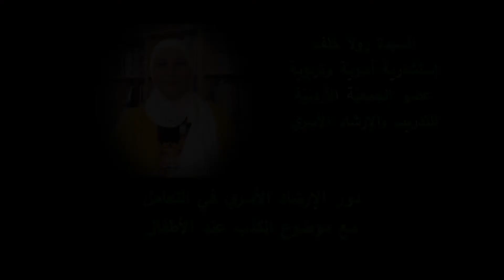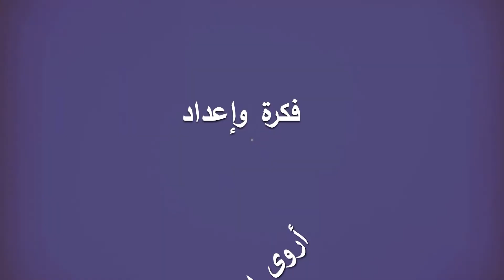دور الإرشاد الأسري في التعامل مع موضوع الكذب عند الأطفال (ح7)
برنامج الارشاد الأسري
يستضيف السيدة رولا خلف
إستشارية أسرية وتربية وعضو الجنعية الأردنية للتدريب والإرشاد الأسري
موضوع الحلقة: دور الإرشاد الأسري في التعامل مع موضوع الكذب عند الأطفال
فكرة وإعداد: أروى الزعبي
تصوير وإخراج: سامر نصر
إنتاج: مؤسسة نبيل نصر للإنتاج التلفزيوني
عمّان - الأردن

نقدم مجموعه من البرامج المنوعه التي تلبي اهتمامات متابعين قناتنا
والتي تشمل: البرامج الحوارية، الثقافيه، الاجتماعية، العائليه، الصحية، الوثائقية، وغير ذلك الكثير
متابعتكم لنا دعم لنجاحنا
We offer a variety of programs that meet the interests of our followers
Which Includes: talk shows, cultural, social, family, health, documentaries, and much more
Your follow-up will support our success